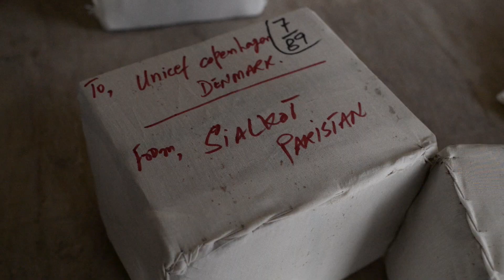Is this ethical trade?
Do you know where your surgical instruments come from?

Video: Vilhelm Stokstad/Kontinent